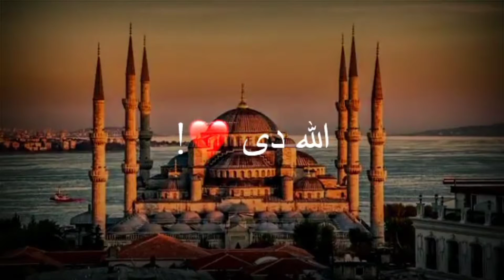Oh Allah almighty